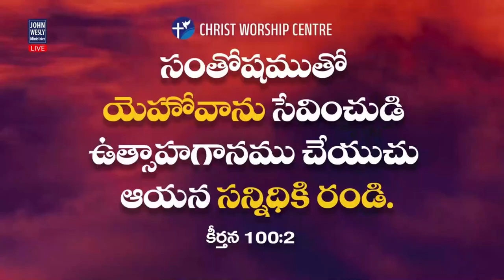Praise & Worship || Mrs Blessie Wesly || Telugu christian songs ||Christ Worship Centre